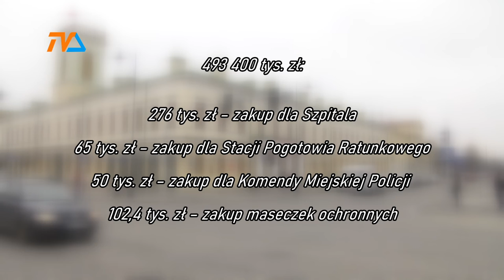Trzeci tydzień walczymy z epidemią. Samorząd pomaga jak może. |TVSUWAŁKI